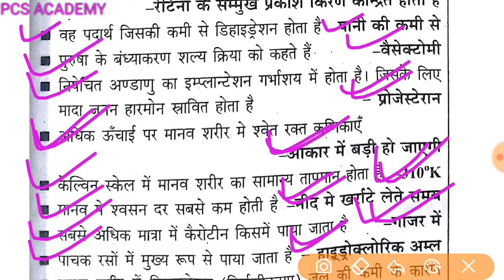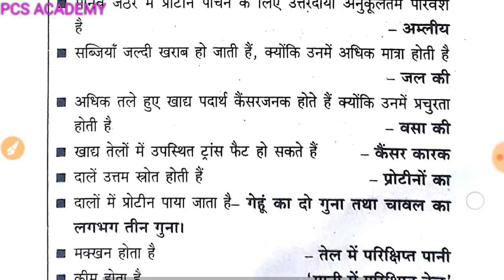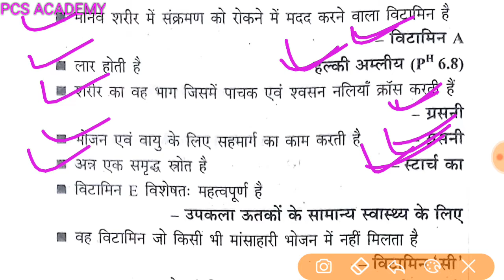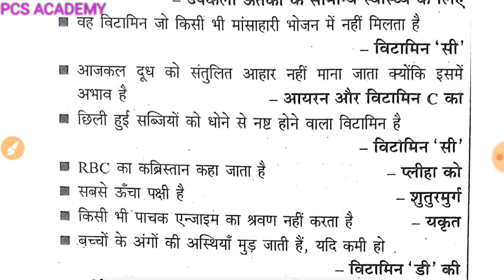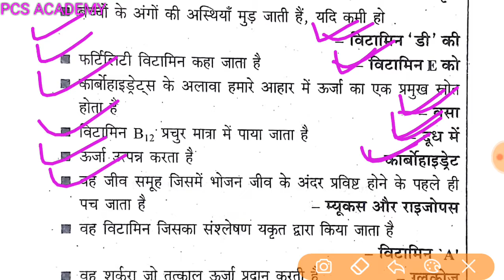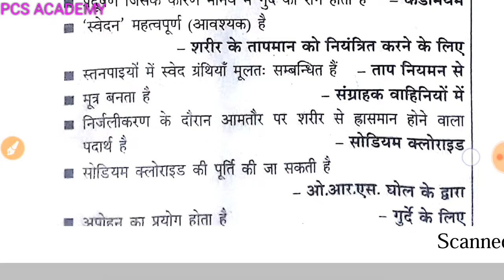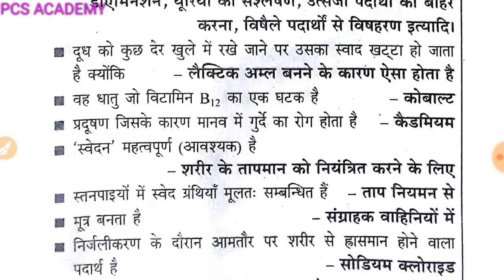Top 96 question science ||96 gs question in hindi ||uppcs ||Ro aro ||Lt grade exam 2018||vdo exam